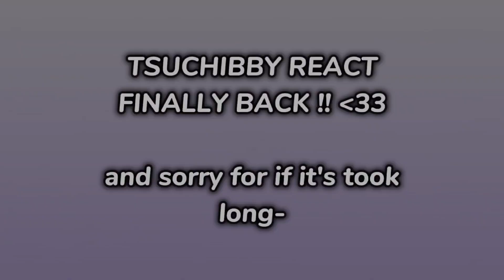︴🍓 ★ ,, "TBHK/JSHK 𝘙𝘌𝘈𝘊𝘛𝘐𝘕𝘎 𝘜𝘙 𝙏𝙎𝙐𝘾𝙃𝙄𝘽𝘽𝙔 𝘝𝘐𝘋𝘌𝘖𝘚" (& 𝙏𝙃𝙀𝙔 𝙒𝙄𝙇𝙇 𝘽𝙀 𝙃𝙊𝙉𝙀𝙎𝙏 !!) 2/2 🍰 ,, ✦ ︴~ !!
ˏ⸉ˋ‿̩͙‿̩̩̽‿̩͙‿̩̥̩‿̩̩̽‿̩͙‿̩͙‿̩̩̽‿̩͙‿̩͙‿̩̩̽‿̩͙‿̩̥̩‿̩̩̽‿̩͙‘⸊ˎ

- 𝙃𝙚𝙡𝙡𝙤 𝙢𝙮 𝘾𝙝𝙤𝙘𝙤𝙡𝙖𝙩𝙚𝙨~!!┊🧸୨🎸୧・🥁·🍩₊˚
「🥡 𖦹꙳࡛࣪⋕ ˚.✦ ⵢ₊˚. ૮꒰˶ᵕ ˕ •˶꒱ა˖
✧ 🍫 」░ 𝗪𝗲𝗹𝗰𝗼𝗺𝗲 𝗧𝗼 ★𝗯𝗯𝘆'𝘀 𝗖𝗵𝗼𝗰𝗼𝗹𝗮𝘁𝗲 𝗱𝗲𝘀𝗰𝗿𝗶𝗽𝘁𝗶𝗼𝗻!✧🥧
「 ♡︎ 🍙𖦹꙳࡛࣪⋕ ˚.✦ ⵢ
🌀 𝙐𝙨𝙚𝙙 𝘼𝙥𝙥𝙨 ::
CapCut, IbisPaint, PicsArt, Gacha!
☕ 𝗙𝗮𝗻𝗱𝗼𝗺 :: TBHK/JSHK ⭐[Yes!]
              GENSHIN IMPACT ✖️[Not Now!]
              DDLC ✖️ [Not Now!]

⁺˳⊹ฅ︰𖥻𓊔˚₊ഒ┊🍫୨🚀୧・🐾·🧁₊˚

- ꒰🚀꒱ 𝘾𝙧𝙚𝙙𝙞𝙩 𝙞𝙣 𝙩𝙝𝙞𝙨 𝙫𝙞𝙙𝙚𝙤 ::
★BBY.CH🐾N-! [ ME! ]

[ TSUCHIBBY INTRO :: 00:00 ]
[ VIDEO :: 00:12 ]
[ OUTRO :: 2:20

⁺˳⊹ฅ︰𖥻𓊔˚₊ഒ┊💤୨🪄୧・🎂·🥢₊˚

「 💌 𝗡𝗼𝘁𝗲 ✦ :: ❝ 𝗜 𝗗𝗼𝗻'𝘁 𝗵𝗮𝘃𝗲 𝗮 𝘀𝗮𝘆 𝗮𝗻𝘆𝘁𝗵𝗶𝗻𝗴 𝗻𝗼𝘄! 𝗜𝗳 𝗶 𝗵𝗮𝘃𝗲 𝗶 𝘄𝗶𝗹𝗹 𝘁𝗲𝗹𝗹 𝘆𝗢𝘂! ♡. ❞
「💕 𖦹꙳࡛࣪⋕ ˚.✦ ⵢ₊˚. ଘ꒰๑⁠´ ˘ `๑⁠ ꒱♡
ˏ⸉ˋ‿̩͙‿̩̩̽‿̩͙‿̩̥̩‿̩̩̽‿̩͙‿̩͙‿̩̩̽‿̩͙‿̩͙‿̩̩̽‿̩͙‿̩̥̩‿̩̩̽‿̩͙‘⸊ˎ